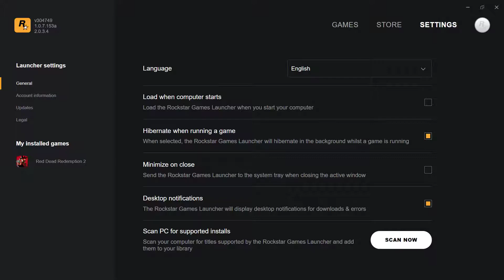How to Disable Hibernate when running a game Rockstar Games Launcher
Linnet's How To Rockstar Games Launcher